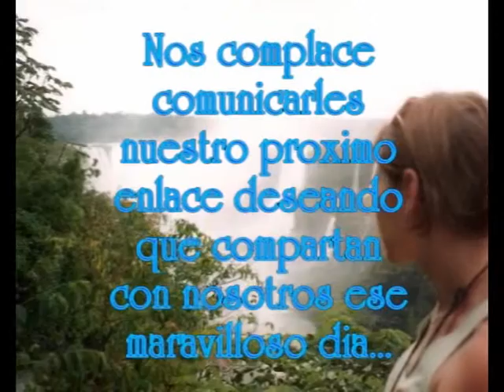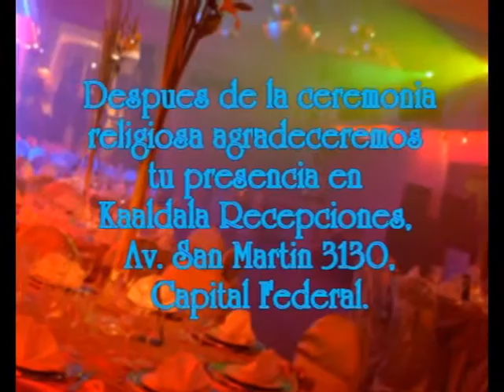ML 91937072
Video Migrado